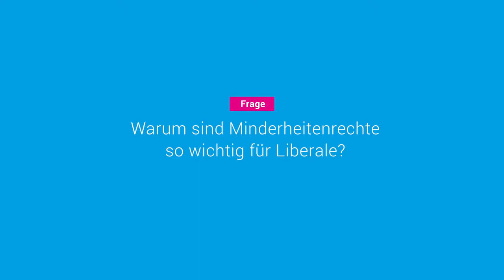Sabine Leutheusser-Schnarrenberger: 25. Jubiläum des „Promoting Tolerance Program“